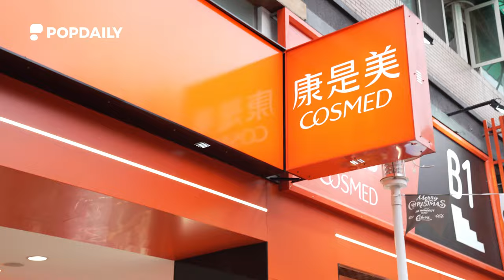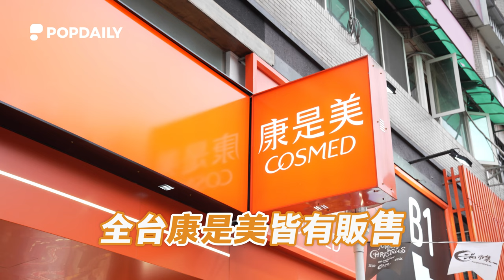\開箱帥氣的邰邰每天運動必備法寶/讓手臂二頭肌輕鬆「邰」起來的小秘密！｜PopDaily 波波黛莉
愛逞強邰邰的運動痠痛救星！✨普拿疼肌立酸痛藥布✨
讓肌肉酸痛疲累的邰邰，貼完後舒湖到起飛🤩

\普拿疼肌立酸痛藥布/
能有效緩解各種肌肉關節等疼痛～
小部位包裝，完全不用剪就能貼！超貼心👍️

\普拿疼肌立12小時鎮痛乳膠/
直達痛源，快速有效緩解各種酸痛～
而且攜帶方便，清爽不黏膩喔💯

恭喜邰哥找到他的命定酸痛救星！健身出外景通通都不怕！
「全台康是美門市」都買得到！實在是太方便了😍
大家快點！出門帶肌立，到哪都給力！

使用前請詳閱說明書、警語及注意事項。
如對產品有任何問題，請直接連絡普拿疼肌立消費者服務專線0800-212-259
英商葛蘭素史克消費保健用品股份有限公司台灣分公司
100 台北市中正區忠孝西路一 段66號24樓
北市衛藥廣字第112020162號、衛署藥製字第048763號、衛署藥製字第047627號、衛部藥輸字第026316號
PM-TW-PAN-23-00016
波波街地趣｜波波匿名聊｜
PopDaily 波波黛莉的異想世界